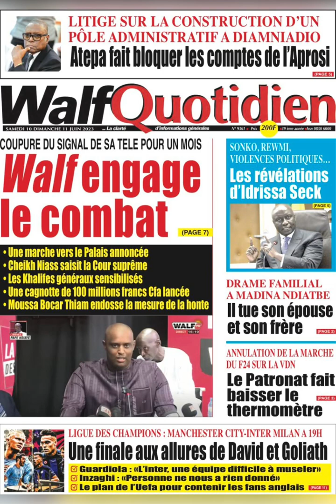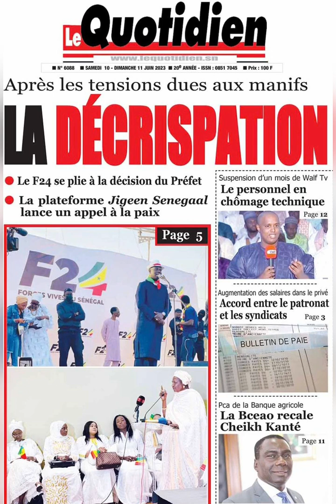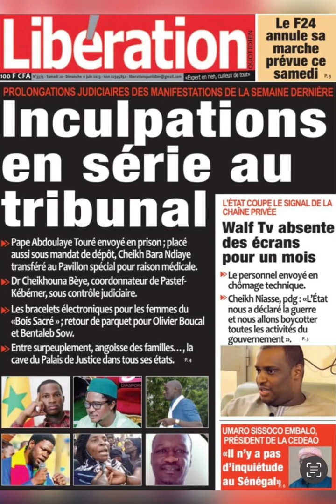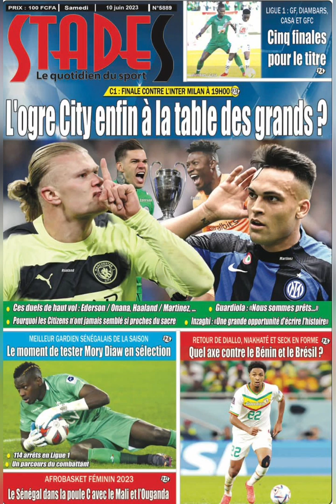A la une des journaux samedi 10 juin 2023